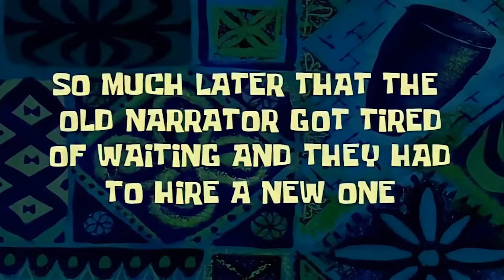Cerita Seorang Assassin's Bernama Shay Patrick Cormac | Assassin’s Creed Rogue #1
oh ya... jangan lupa kritik dan saran tulis di kolom komentar : )

bagi yang mau support channel ini : do'a kan saja say dah cukup :)

tetap bernafas dan bersyukur.
walaupun jadi beban :)